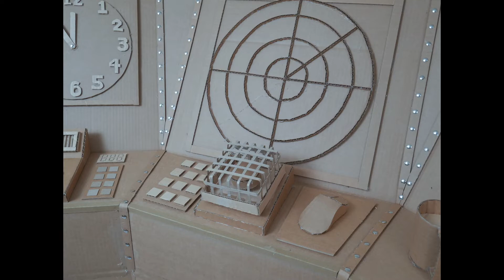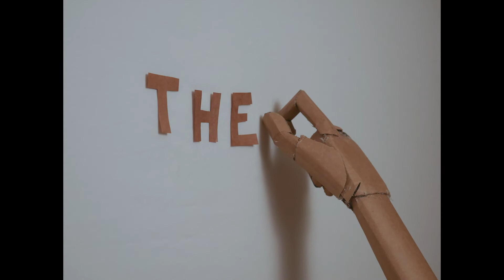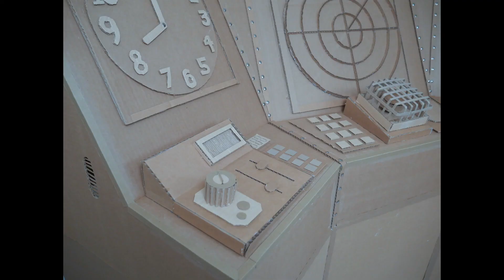Game By Donald Barthelme film adaptation